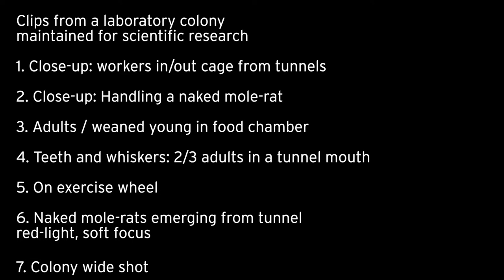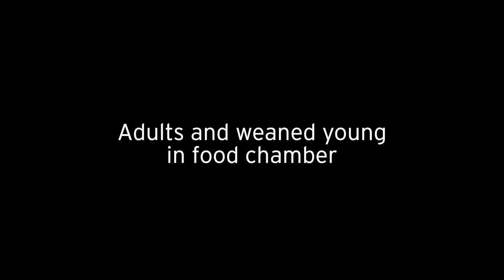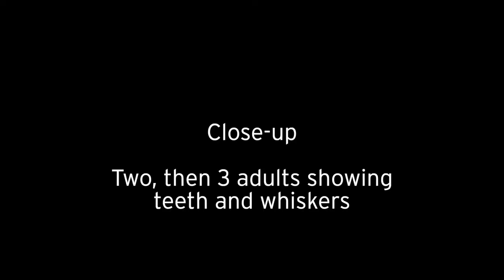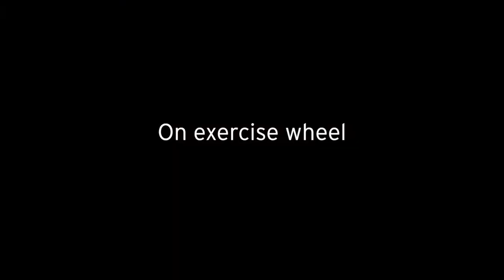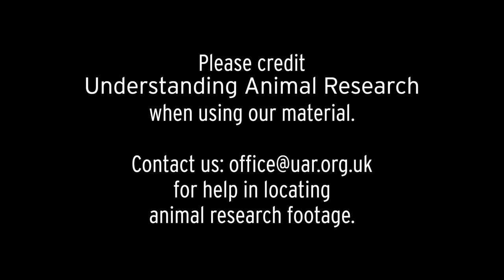Naked Mole-rat B-roll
Understanding Animal Research makes clips of research animals available to the media. They are cold-blooded, live for much longer (30+ years) than the 3-4 years you would expect for a mammal of this size. Their immune system is very good at preventing cancer. They have very little neuro-degeneration with age and don't feel pain in the same way.

They also live in large social groups with one dominant breeding queen. All other members of the group provide for the queen and her young.

In this previous video about naked mole-rats we hear from Dr Chris Faulkes from Queen Mary, London University. Chris has a colony of molerats in London and showed them to me during our interview.